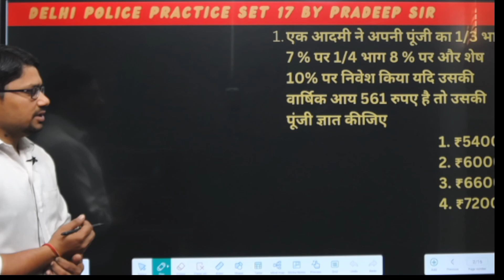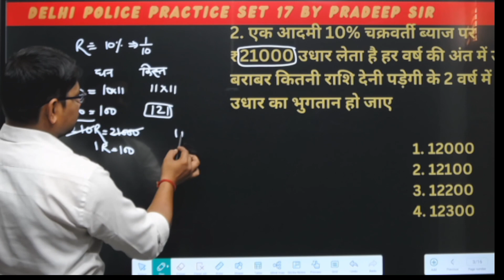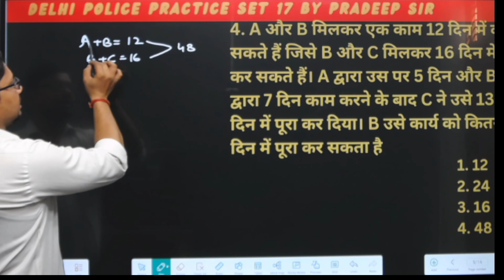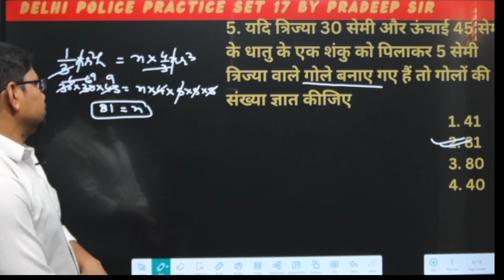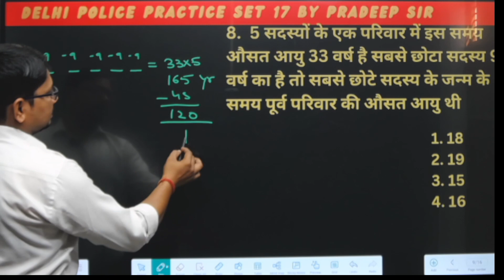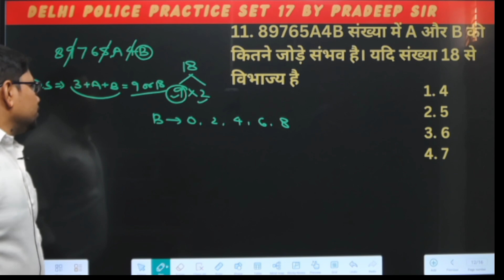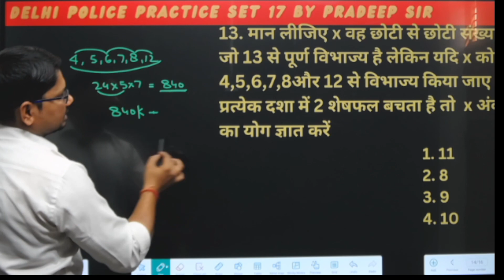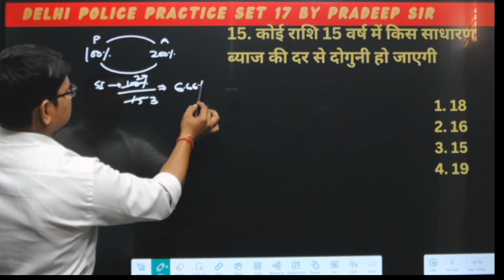Delhi police 2023 || maths practice set 17 || useful for all competitive exams